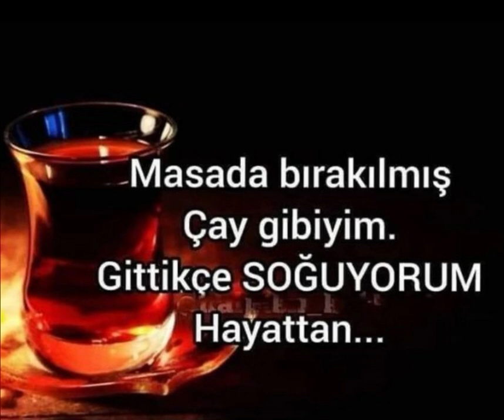MASADA BIRAKILMIŞ ÇAY GİBİYİM